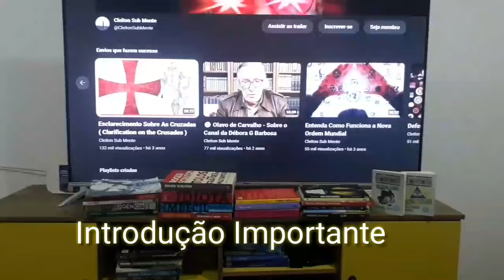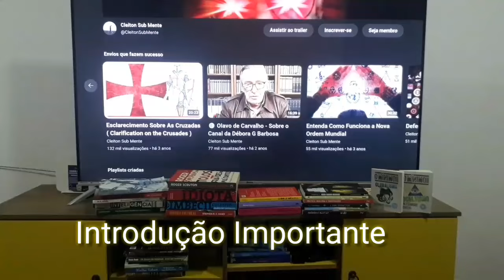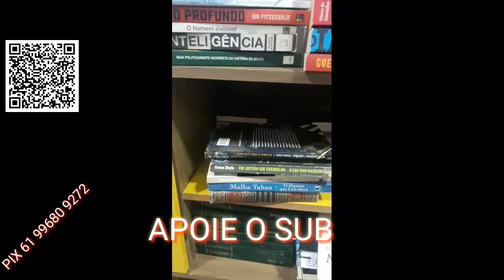A Realidade e o Mundo das Possibilidades